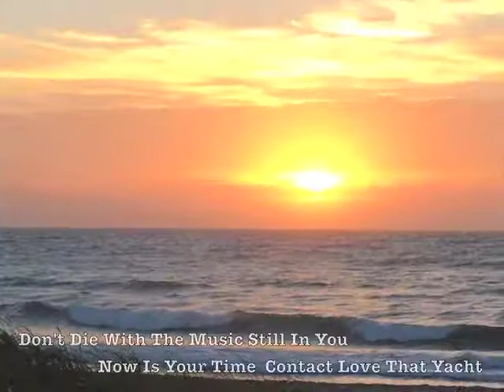SOLD SOLD Jefferson 52 Latest New Walk Through Video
SOLD SOLD